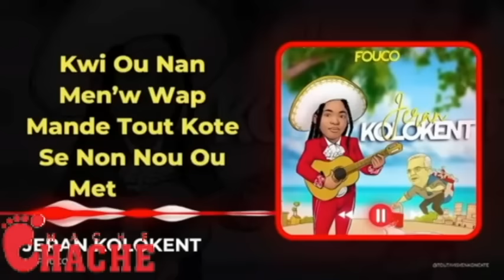DOMINIKEN RESI KONPRANN SAK AYISYEN AN NOU SE PITIT DESSALINES